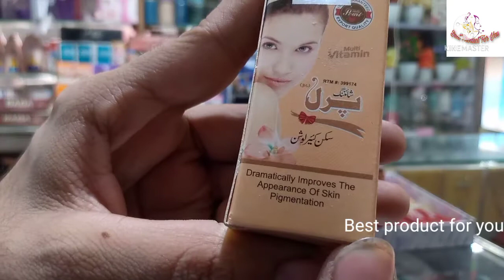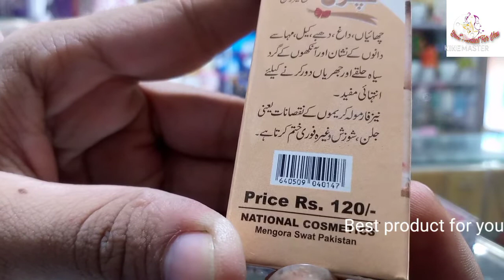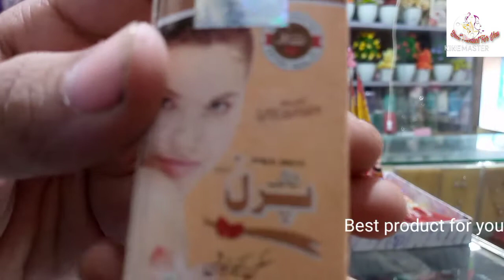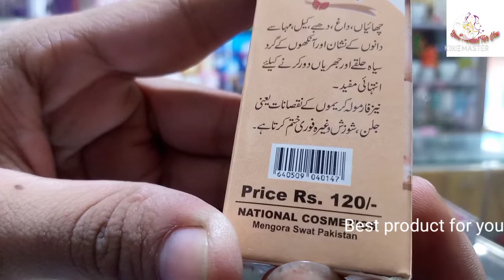skin care lotion || shining pearl skin care serum || Best product for you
skin care lotion
shining pearl skin care serum